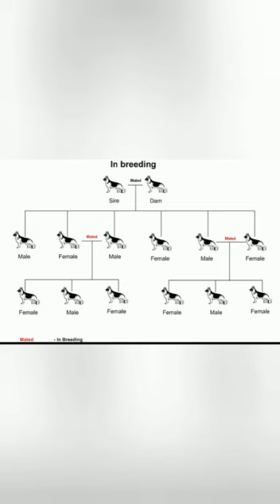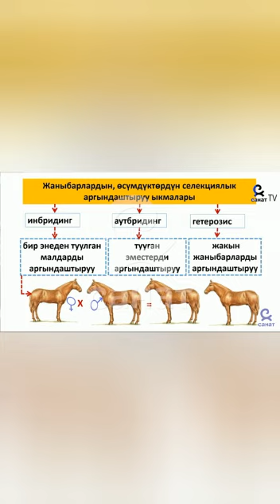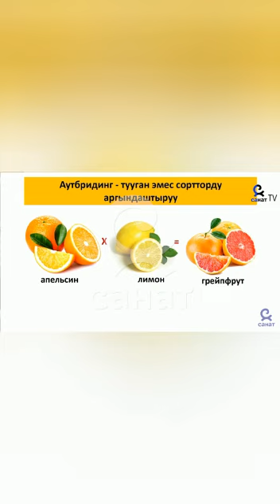Селекциянын инбридинг жана аутбридинг гетерозис ыкмалары - Курманбекова Курманжан 10-класс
Таш-Комур шаары
Т.Шадыханов атындагы инновациялык гимназия мектеби.
Класс жетекчиси - Субанова Астра Рыскулобековна

Кайтарым байланыш - Курманбекова Курманжан 10-класс